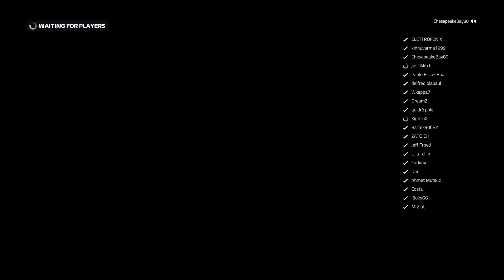NO NO NO EAU ROUGE | F1 2019 SPA